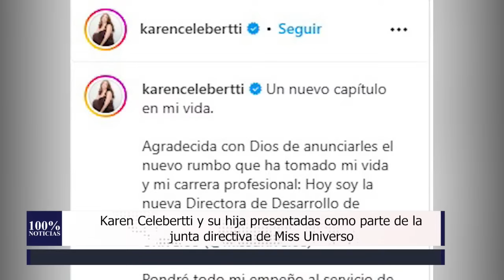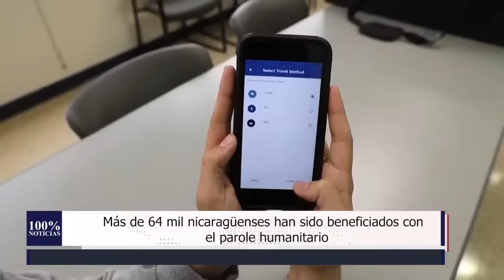Liberan en Nicaragua a empresario Oswaldo Lacayo Cuadra y cierran su caso por lavado de dinero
▶️Karen Celebertti y su hija presentadas como parte de la junta directiva de Miss Universo

▶️Más de 64 mil nicaragüenses han sido beneficiados con el parole humanitario

▶️Enrique Sáenz: "Somos más nicaragüenses que nunca", uno de los 94 desnacionalizados hace un año

▶️Báez: "Inútil querer ser dioses, la vida no es para dominar, acumular y destruir"